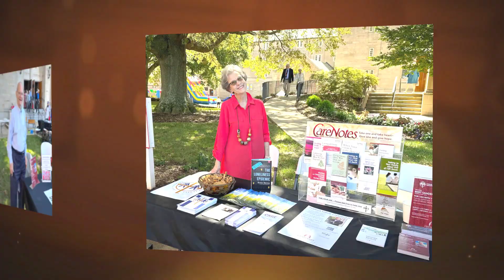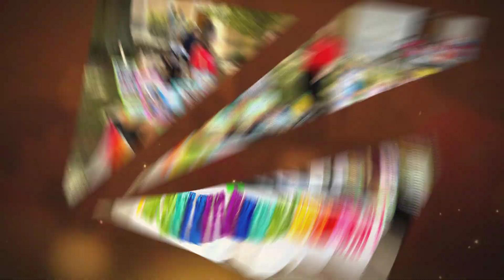2024 Block Party